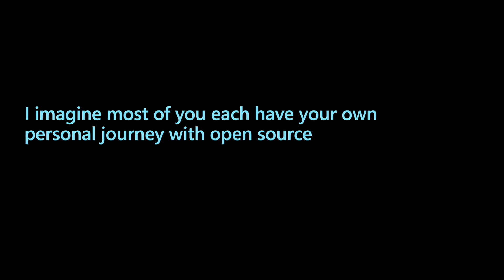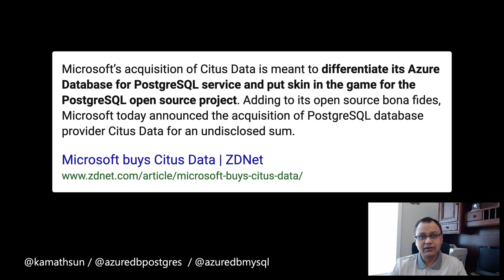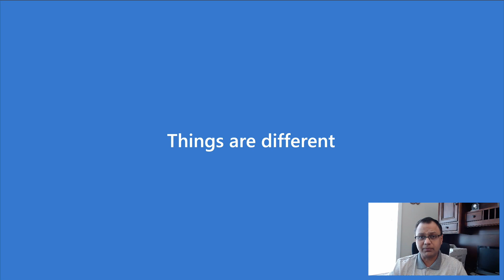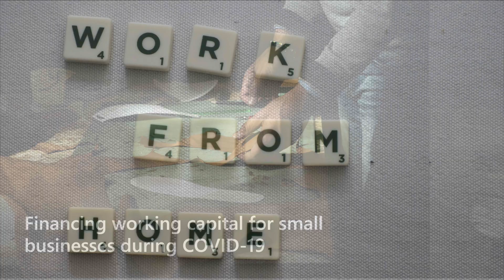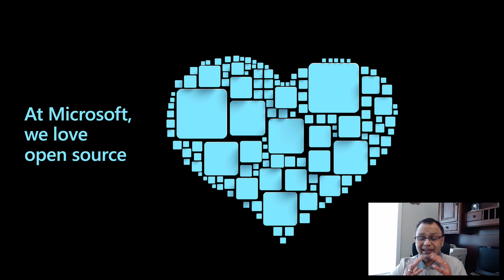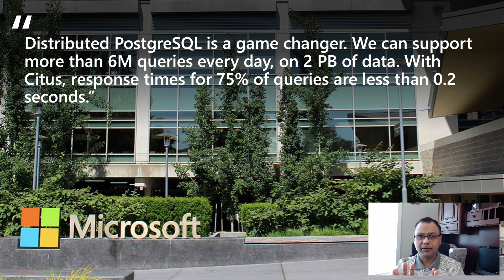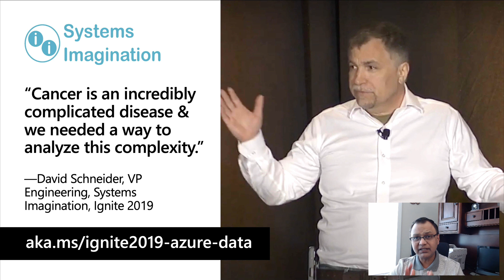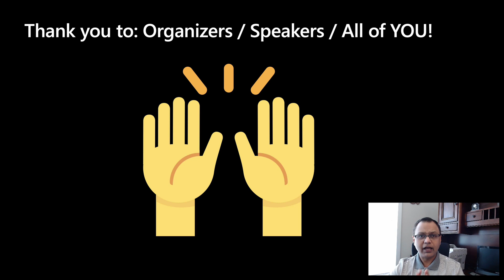Open source and Azure Data | Microsoft European Virtual Open Source Summit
This keynote from Sunil Kamath explores the Azure Data mission, how open source fits into the Azure Data team’s efforts, and why there’s never been a better time to work with data. Sunil covers how the Azure Data team is working to help developers and customers—how we’re working with partners and customers to make an impact, especially in this era of COVID-19. Sunil then highlights several recent projects, from healthcare bots across the globe, online learning in Korea, enabling emergency response and essential services to be provided in India, helping financial institutions help small businesses in need—as well as supporting the increase in people working from home and collaborating over Microsoft Teams, due to worldwide quarantine and shelter-in-place orders.

Sunil also discusses open source efforts in the AzureData team, including our investment in PostgreSQL committers; acquiring Postgres company Citus Data (Citus is an open source extension that scales out Postgres horizontally); what the Windows telemetry team is doing with Postgres and Citus on Azure; Azure Data Studio; and how Systems Imagination is using Azure SQL Database and Big Data Clusters in the fight against cancer.

Video bookmarks:
0:33 My journey with open source
4:52 Azure Data efforts to help during COVID-19
7:58 Our team’s contribution to Work from Home
9:58 Microsoft loves Open Source
12:18 How the Windows telemetry team uses Postgres & Citus

Sunil Kamath has been working on Open Source projects since 2002, particularly with open source databases to help developers fuel innovation. As Director for Open Source Databases on the Azure cloud platform, Sunil creates the vision, strategy, and long-range product plans for the Postgres, MySQL, and MariaDB open source database services running on Azure.